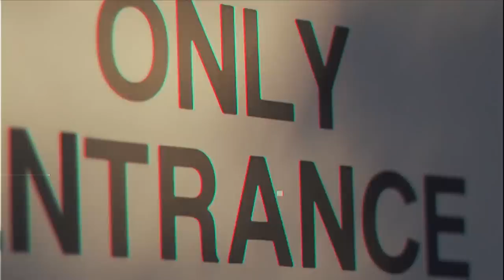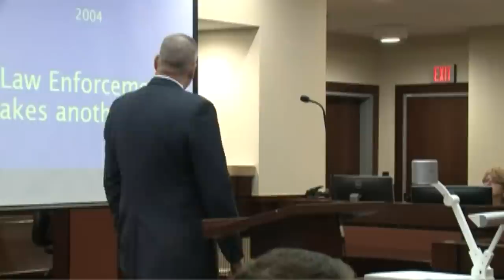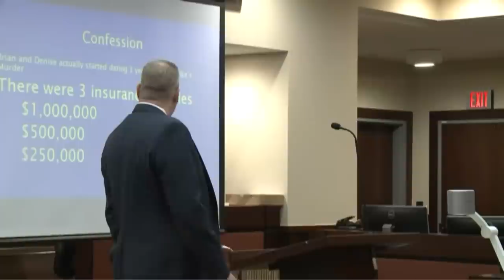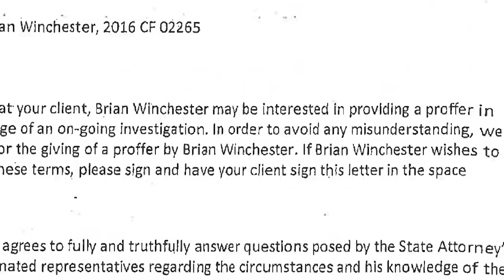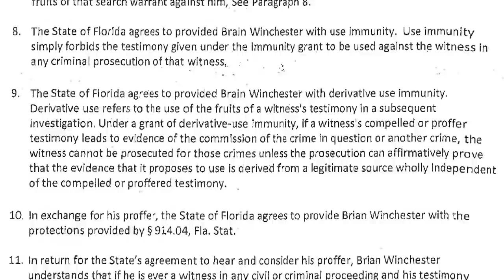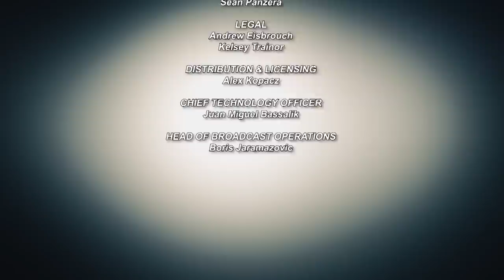Duck Hunter Murdered in Staged Boating Accident by Wife's Lover (Trial Files)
This episode of Trial Files dives deep into the case of Mike Williams, a duck hunter who was murdered by his wife's lover in an attempt to stage a boating accident death to allow the two adulterers the opportunity to marry.